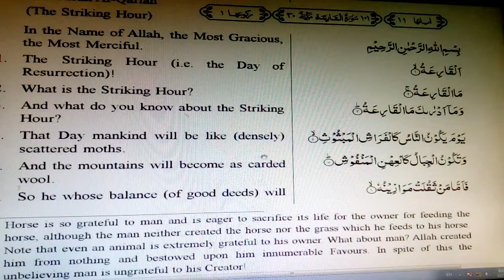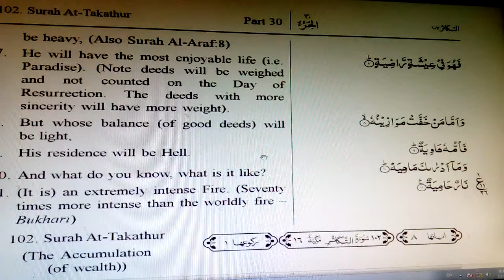Quran English translation chapter-101